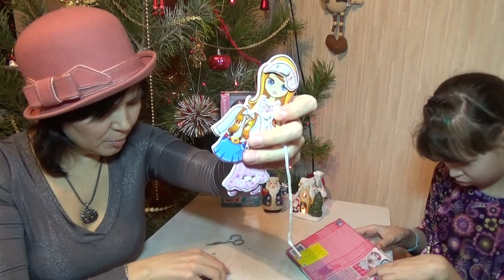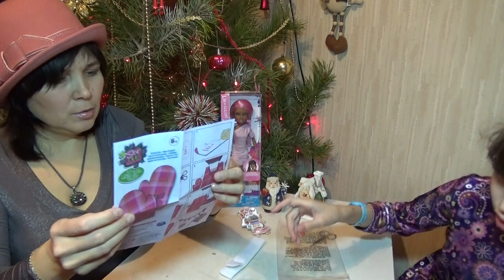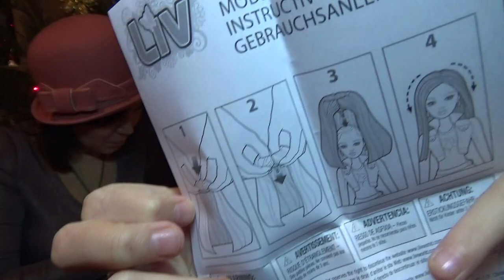Новогодние сюрпризы и приключениня.